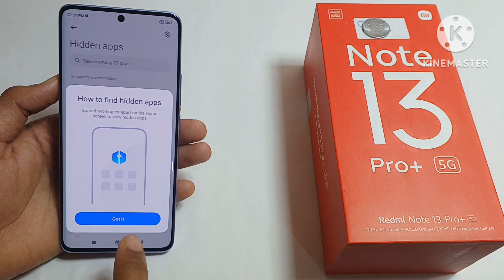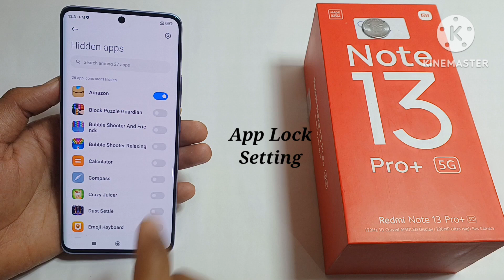Redmi Note 13 Pro plus 5g Hide Apps Setting/How to Hidden Apps In Redmi note 13 Pro plus 5g/App hide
Hello friends aaj ki is Video me Maine aap logo ko bataya hai ki Redmi Note 13 Pro plus 5g mobile me app ko hide aur unhide kaise kare